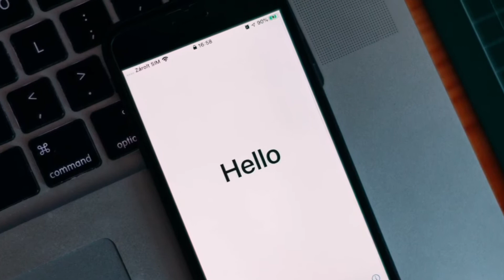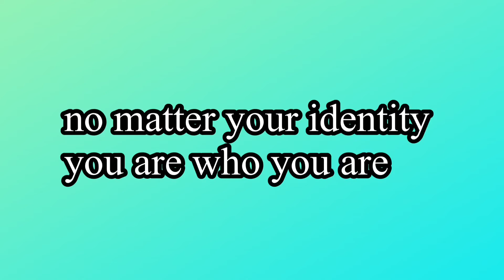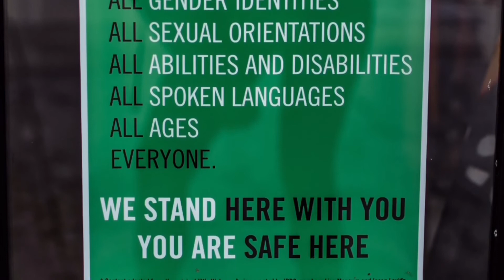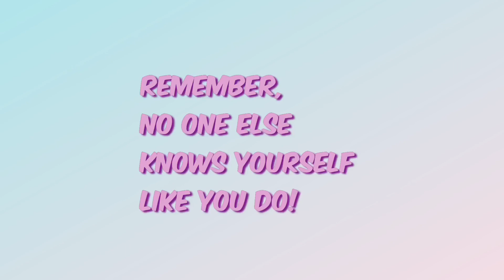If you are LGBTQ+ and feeling down, please watch this!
Love is love. You are valid. You are loved.